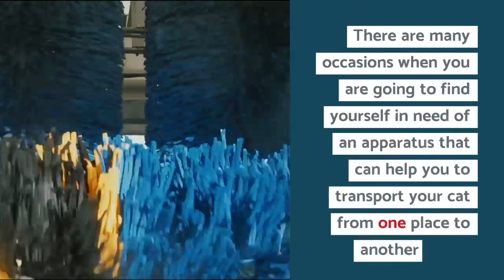Best Cat Carrier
There are many occasions when you are going to find yourself in need of an apparatus that can help you to transport your cat from one place to another safely.

If your feline is in a life-threatening situation, you will need the right equipment to carry her to the pet’s clinic without causing any further injuries and pain.